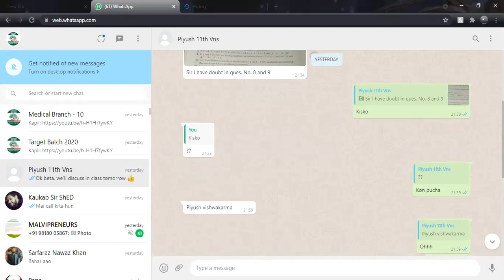Relation||LECTURE 7|| by Er. DEEPAK PANDEY SIR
Detailed discussion of Antisymmetric, Assymetric, and Partial Order relation with examles